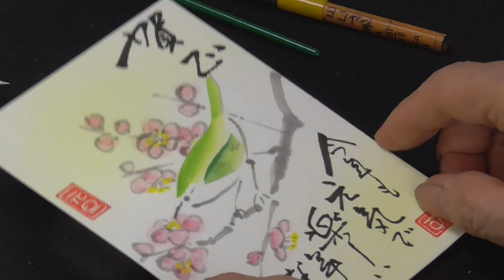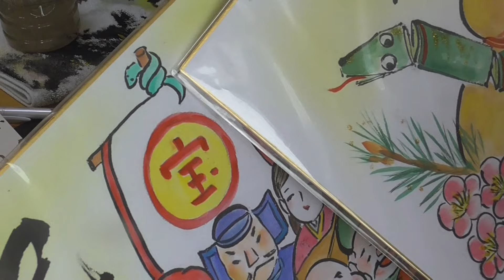絵手紙入門 楽しく簡単に四季を描こう「年賀状 カブと梅」